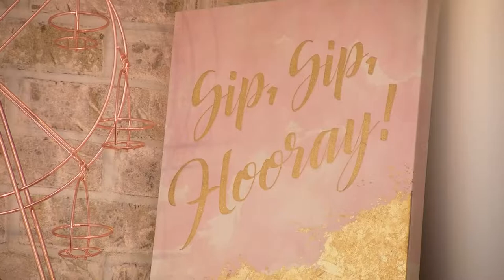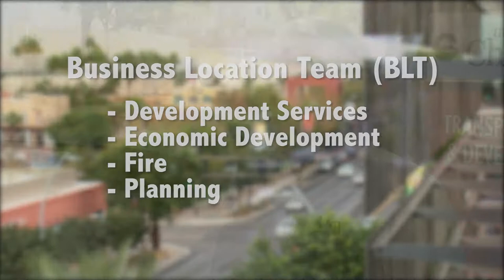Chandler's Business Location Team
Learn how Chandler's Business Location Team has helped a Valley brial store find their new business front.